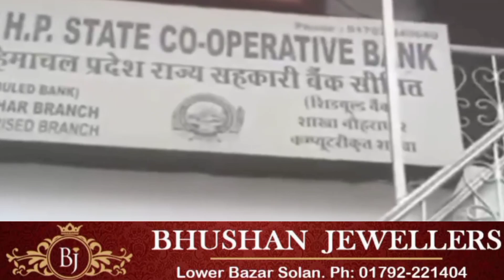4 करोड़ के Cooperative Bank घोटाले के प्रभावितों को 1 माह बाद भी नही लौटाई राशि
हिमाचल प्रदेश State Cooperative Bank Nohradhar में हुए 4 करोड़ से ज्यादा के घोटाले के प्रभावित Acount Holders को महीने भर बाद भी उनकी जिंदगी भर की जमा पूंजी न लौटाए जाने से जहां लोगों में रोष बढ़ता जा रहा है, वहीं Bank की साख अथवा Credibility भी लोगों की नजर में गिर चुकी है। पंचायत प्रधान राजेंद्र चौहान के नेतृत्व में Bank Scan में फंसी जमा पूंजी लौटाए जाने की मांग को लेकर आज ग्रामीणों का 1 प्रतिनिधी मंडल Branch Manager से मिला और MD तथा Chairman के वादे के मुताबिक 15 सितंबर तक भुगतान नहीं होने की बात कही। गत 23 अगस्त को इस मुद्दे पर Protest कर चुके ग्रामीणों ने दोबारा प्रदर्शन की भी बात कही है। बैंक के निदेशक भरत भूषण मोहिल ने कहा कि, 2-3 दिन में FDR वाली राशि Acount Holders को लौटाने का फैसला BOD में लिया जा चुका है।